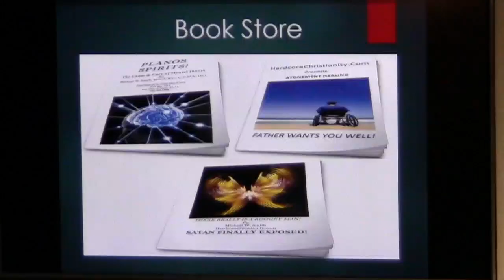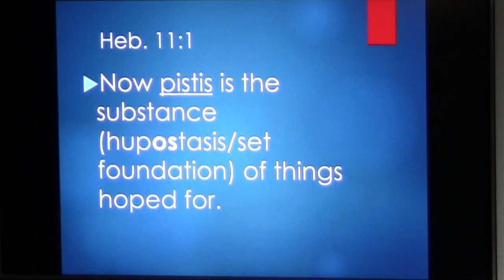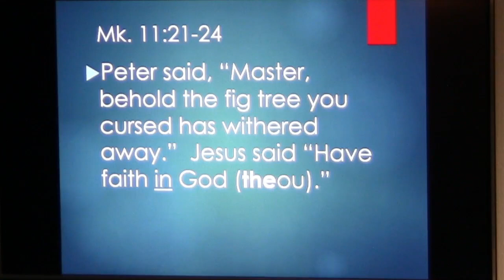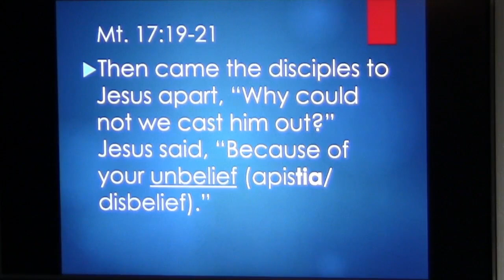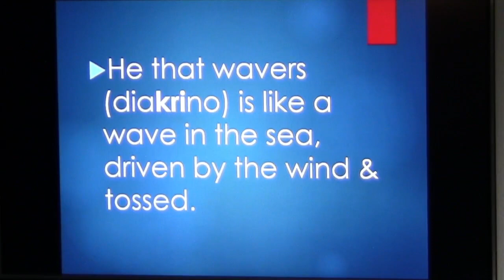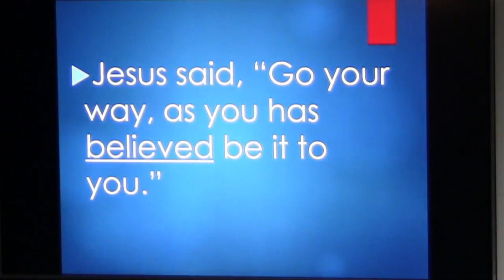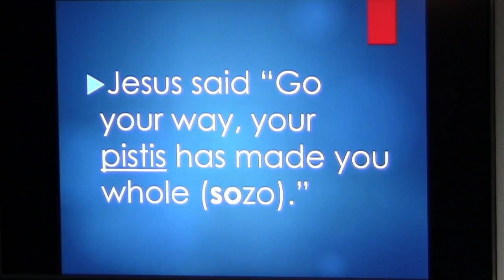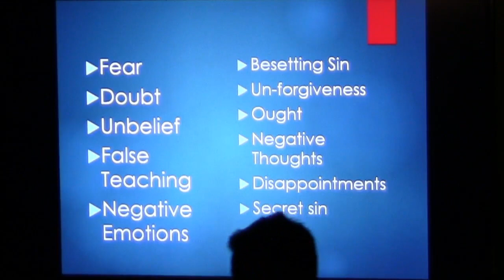Seminar Pistis 053119: A Little Leaven Leaven The Whole Lump! Faith With Zero Doubt